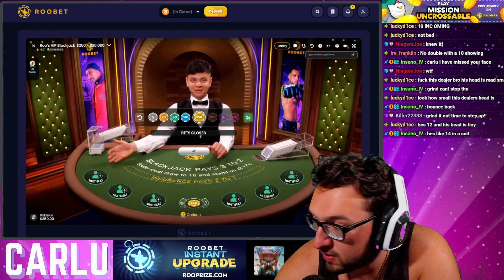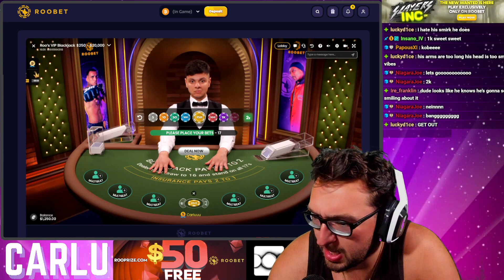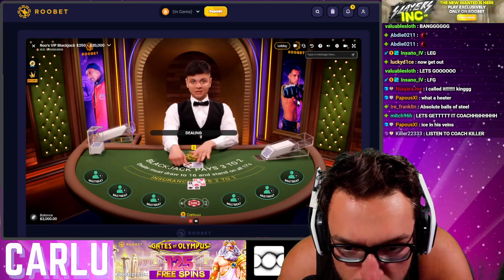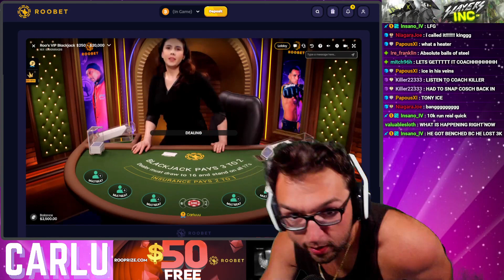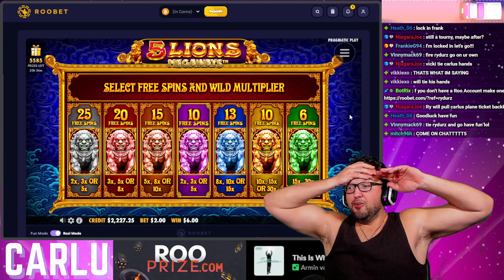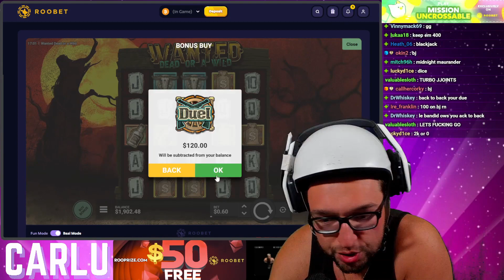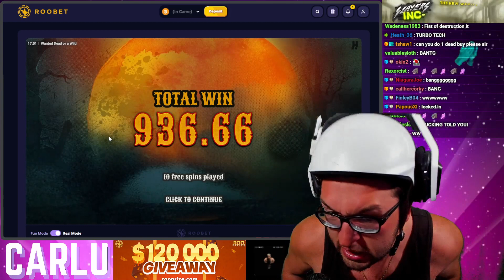I Had The CRAZIEST Run On BlackJack!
If you want to try ROOOOOBET (use code: RYDURZ) when signing up!!
Transcript